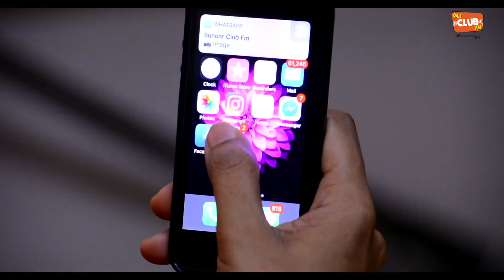HAPPY MOTHERS' DAY | Dedication to all working mothers | Club FM | Mathrubhumi